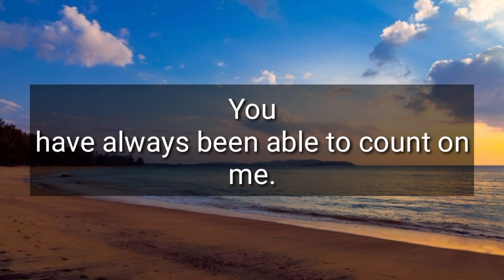God says After December 23 💕 God message For You Today 👉 open it immediately